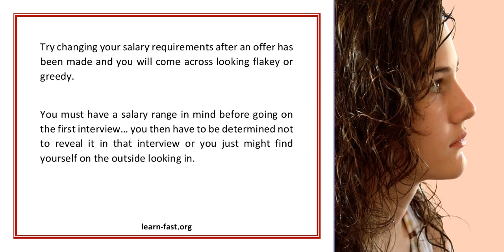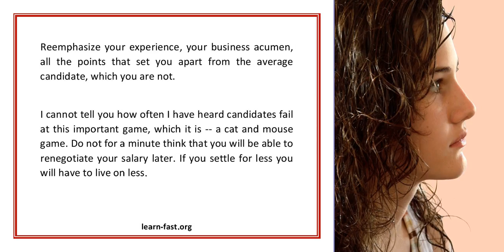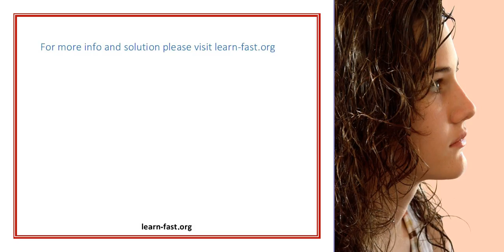Negotiating Skills How to Obtain the Salary You Want